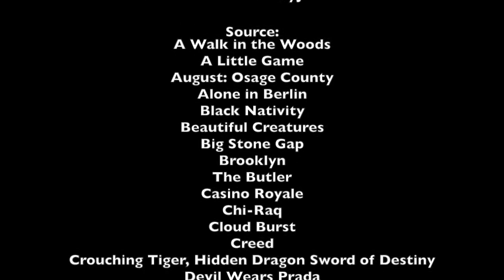Worth It [Awesome Ladies Fanvid]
Awesome ladies over 50, they're worth it.

Made for Club Vivid 2017